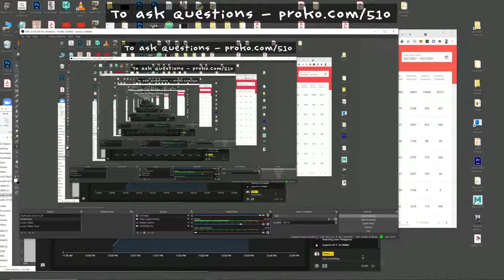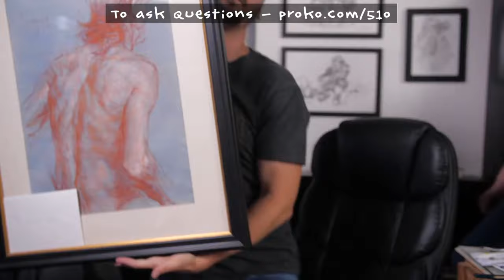Color Study Painting with Stan Prokopenko (LIVESTREAM)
Stan Prokopenko will paint a portrait color study and answer your question about the platform, art, and learning how to draw.

To celebrate the launch of the brand new proko.com, we’re doing something every weekday May - June! We’re gonna have some exciting guests like Stephen Bauman, Karla Ortiz, Sinix, David Finch, Marco Bucci, TB Choi, Ahmed Aldoori, SLEW… and a bunch of others that we’ll announce throughout the next month or so. These artists will have new videos, launching new courses, doing some live streams, AMAs.